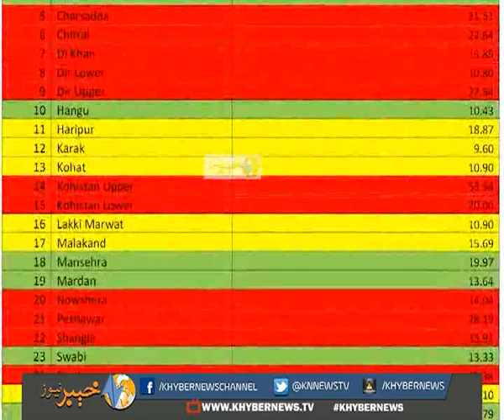PDMA KP - Khyber News (Monsoon-2017)